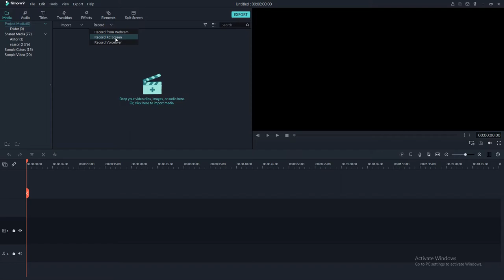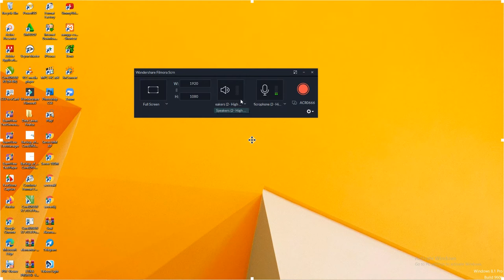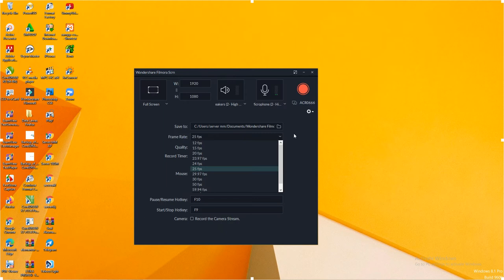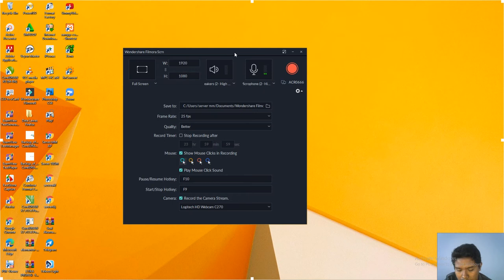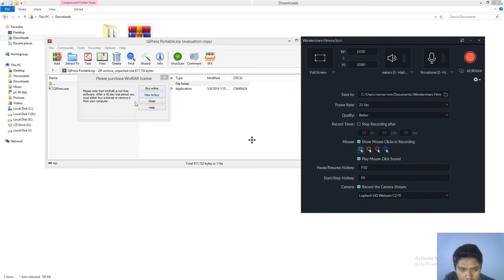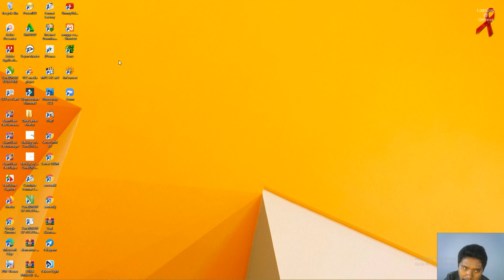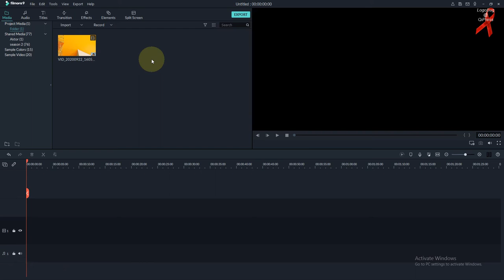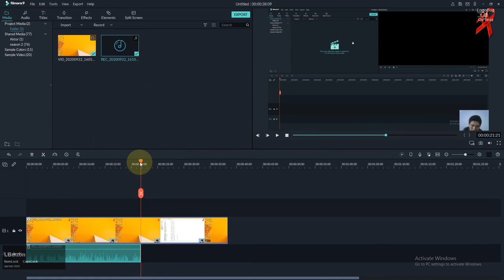Free Aplikasi : Cara Merekam Layar Laptop Windows Filmora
kali ini kita akan membahas bagaimana cara Cara Merekam Layar Laptop Windows

perekam layar atua record screen banyak sekali yang digunakan diantaranya ini Filmora9

aplikasi perekam layar seperti bandicam tapi lebih lengkap satu paket dengan editor vidio seperti cara merekam layar komputer

Rekam layar desktop presentasi pembelajaran bisa dengan cara rekam layar suara internal merekam layar menggunakan laptop atau pc

sistem operasi yang digunakan bisa menggunakan windows 10 atau windows 7,
tutorial screen recorder dibahas dengan lengkap lebih jelaskan silahkan disimak vidionya